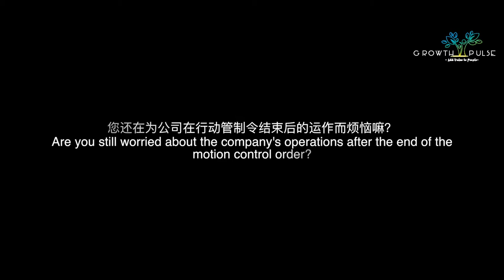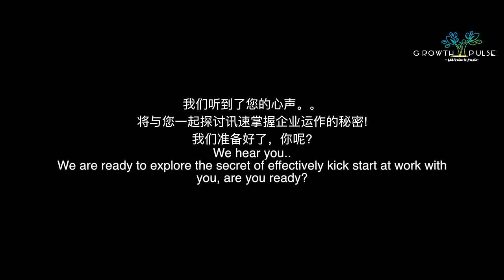GrowthPulse Online Couse Video